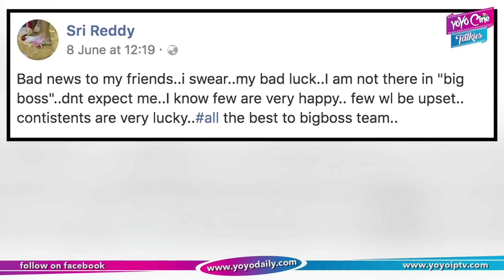Sri Reddy Got Bumper Offer From Nani Bigg Boss 2 Telugu | Tollywood | YOYO Cine Talkies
Sri Reddy Got Bumper Offer From Nani Bigg Boss 2 Telugu Team.

Surabhi.